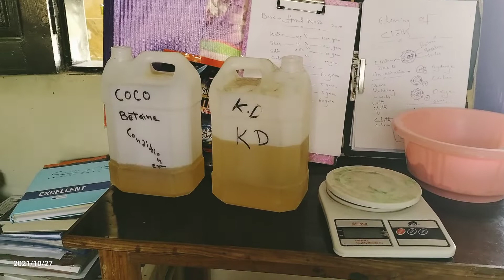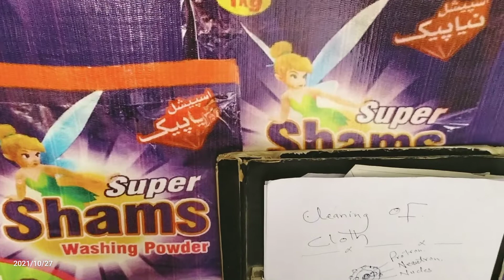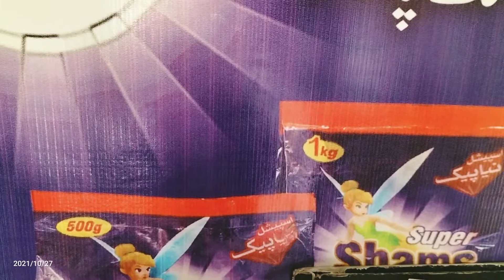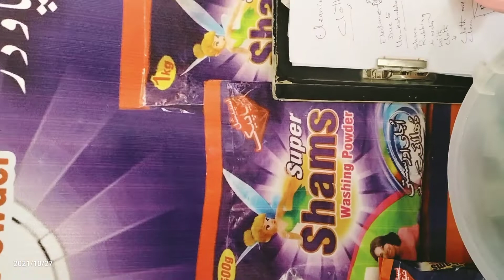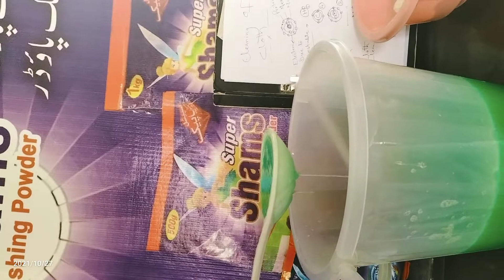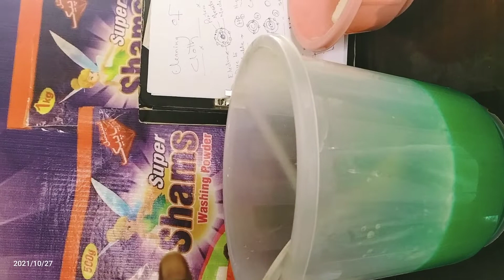#800 how to make l hand wash l best formula l business super shams